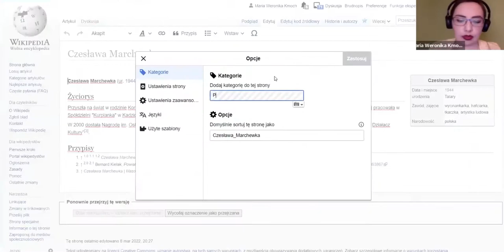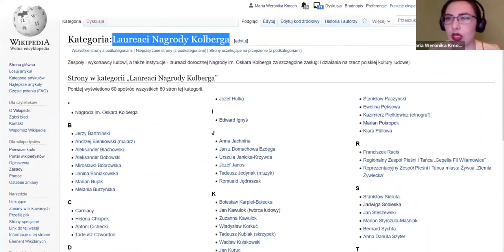Kategorie w Wikipedii - jak dodać do hasła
Kategorie w Wikipedii - jak dodać do hasła? Fragment szkolenia Wikimedia Polska, prowadzi Maria Weronika Kmoch